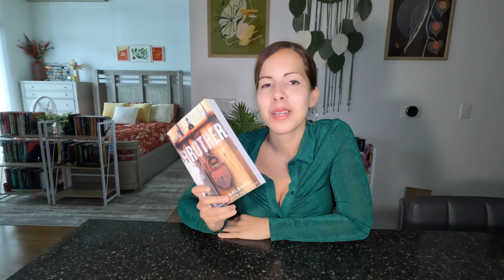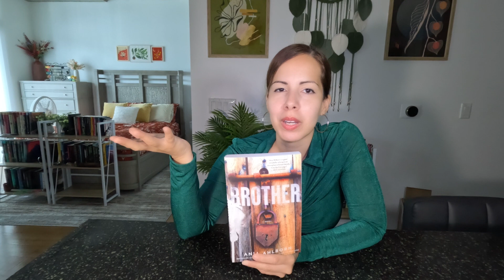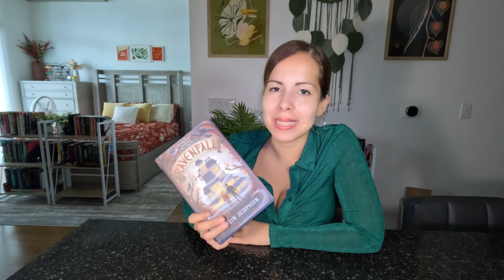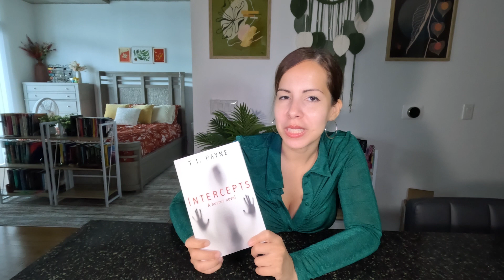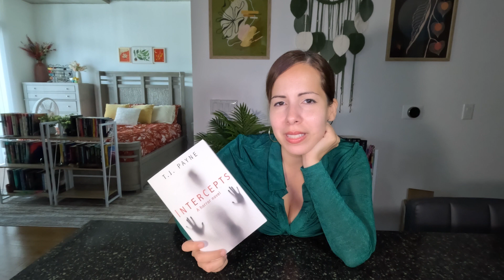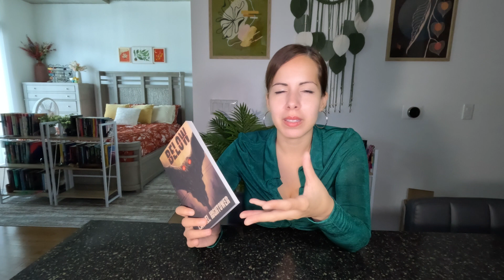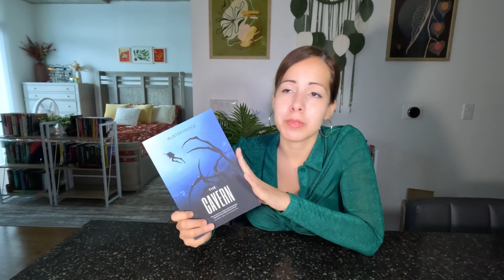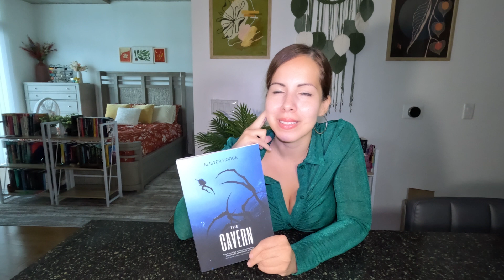Reading Wrap Up | What I managed to finish in November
Hello! These are the books I managed to complete by end of November. Progressing well (in my eyes).